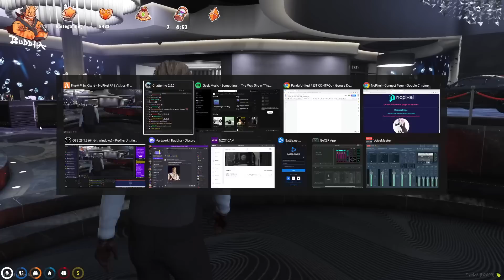Lang x Brian to take down the Simeones